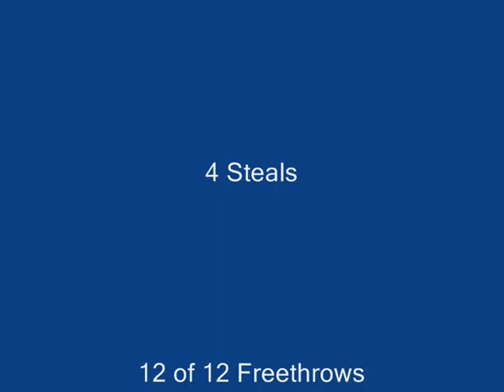Basketball - James Hannah Highlights Part 1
James Hannah, 6'0 PG/SG , New York